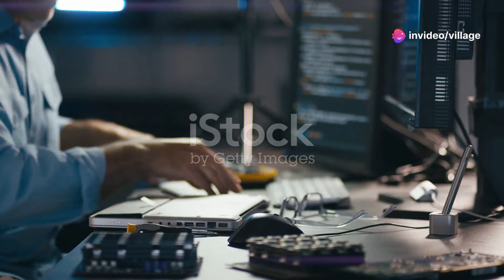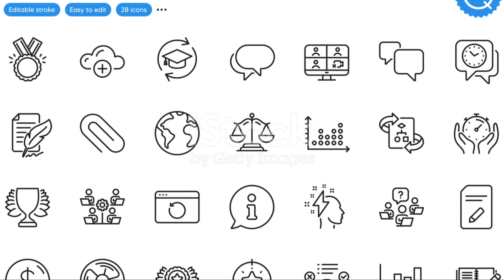motivational video @ VRV Telugu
song
trading 123

love​​failuresongs2021
song
trading 123